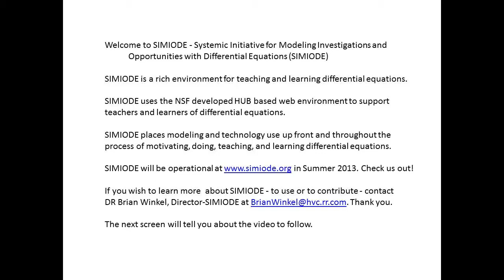SIMIODE Torricelli 11Over64 Inch Small Hole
SIMIODE - Systemic Initiative for Modeling Investigations and  Opportunities with Differential Equations (SIMIODE) presents a video of a cylindrical column of water emptying through a small hole in the bottom of the column. This is for student data collection in modeling Torricelli's Law. Best if run in HD mode.
Slide 1 - Introduction to SIMIODE
Slide 2 - Description of data collection video
Video -  An HD video of a cylindrical column of water emptying through a small hole in the bottom of the column is shown. This is for student data collection in modeling Torricelli's Law